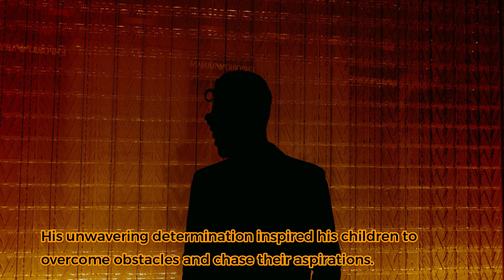The Father short Inspirational Story